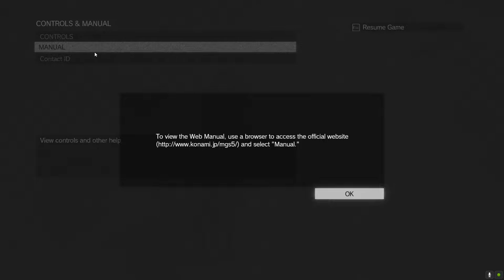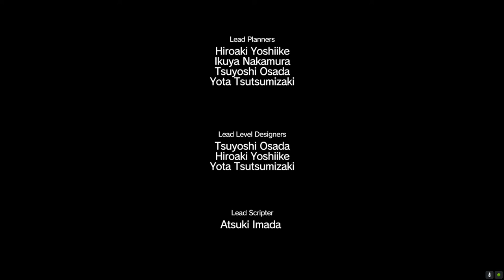Metal Gear Solid V The Phantom Pain Episode 2